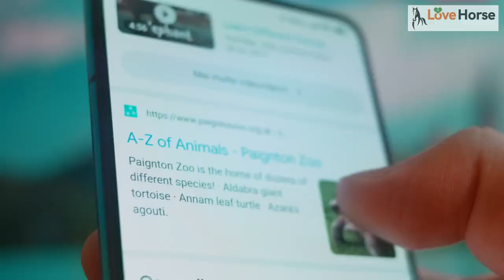The Ultimate Guide to Buying Your First Horse 🏇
In 'The Ultimate Guide to Buying Your First Horse,' we cover everything you need to know to make an informed decision when purchasing your first horse. From understanding your needs, to choosing the right breed, to considering the costs, our guide will help prepare you for this exciting journey.